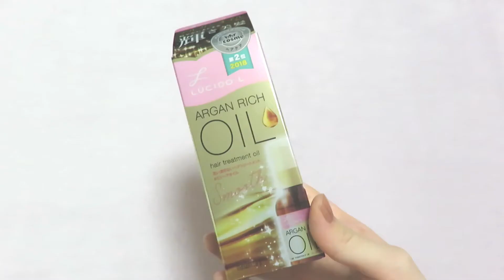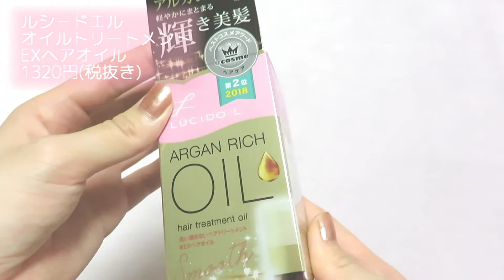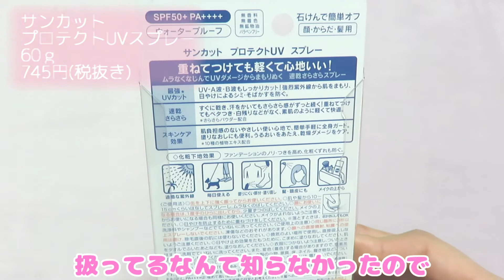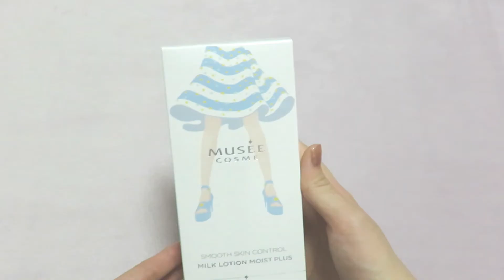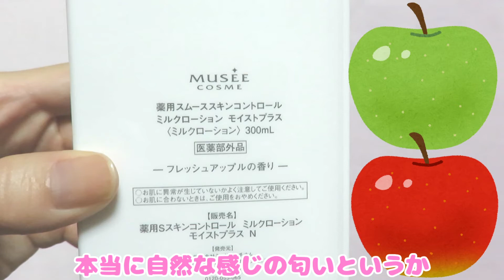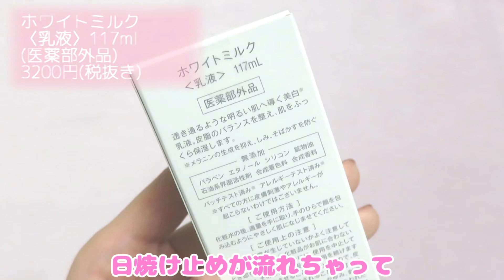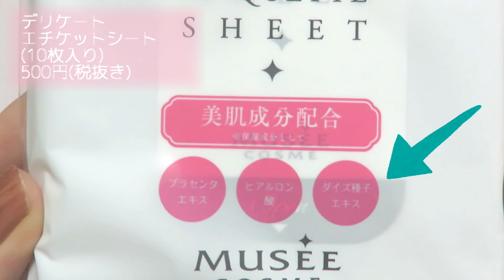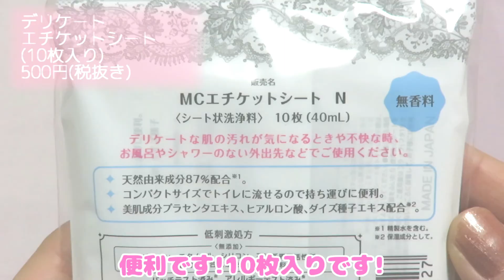【MUSEE】ミュゼショッピングで約2万ポイント使ったよ【MUSEE SHOPPING】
ミュゼコスメだけじゃなくて、色々な物を販売していてビックリしましたΣ(･ω･ﾉ)ﾉ